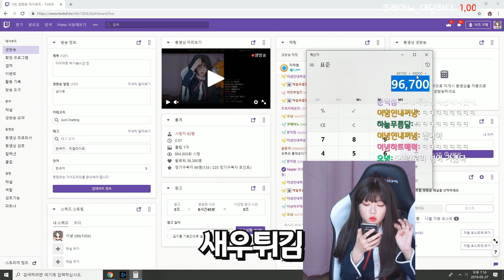배달이 잘못와서 가게에 전화를 걸었는데.. 사장님의 반응이?;;;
편집하면서 봐도 웃음밖에 안나옵니다. 어이가없어서ㅋㅋㅋㅋㅋㅋㅋㅋㅋㅋㅋㅋㅋㅋㅋㅋㅋㅋㅋㅋ
녕빡이분들 오늘도 고마워요. 히히 :)